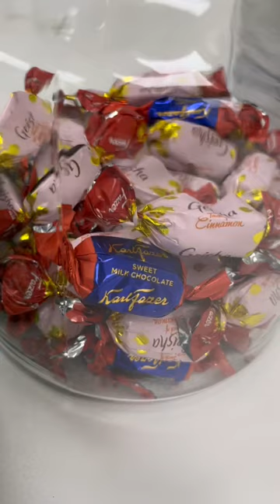Chocolates, Fazer Geisha asmr Finland sweetshorts shared candies at work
May namigay ng tsokolate